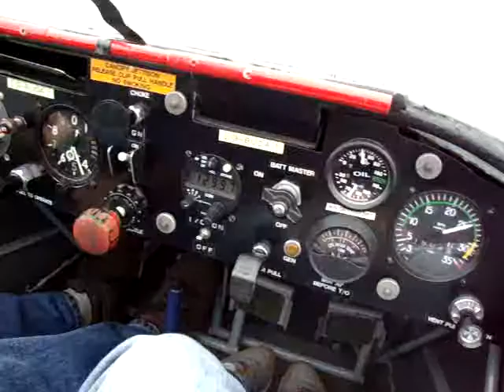T61 Slingsby Motorglider Flying - RAF Cranwell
Flying with the Gliding Club at the Royal Air Force of England in the Slingsby T61 Motorglider. This thing almost relies on the curvature of the earth falling out from underneath you to get airborne, but it is a blast once you get up and start poking around!!! We were watching the towering cumulus form as we were circling them. It was a pretty cool site!